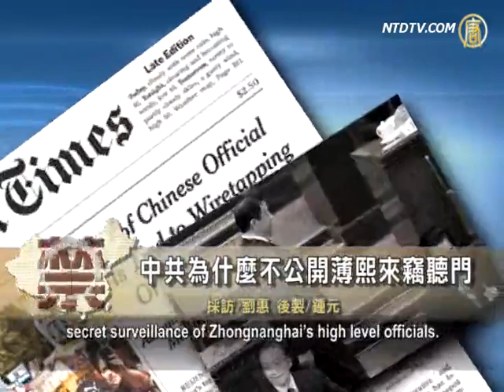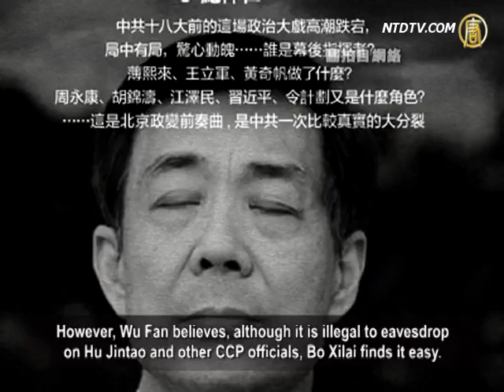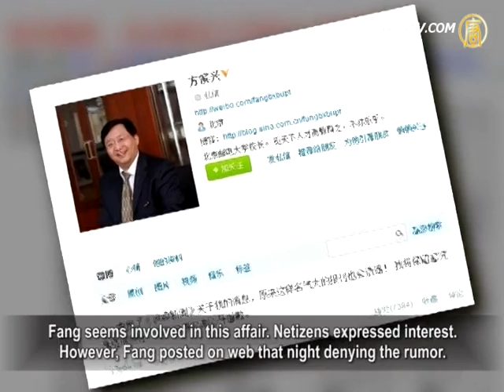Why doesn't CCP Expose Bo Xilai's Wiretapping Scandal?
A month ago, the wiretapping scandal of former Chongqing
Communist Party (CCP) Secretary Bo Xilai was exposed by New Tang Dynasty TV followed by other overseas Chinese medias.
Recently, western media has also started to report Bo Xilai's
eavesdropping on Hu Jintao and other high level CCP officials.
So why doesn't the CCP expose Bo Xilai's illegal spying
behavior?
Why has the CCP not handled this situation correctly and
why has Bo Xilai not been convicted? Let's look at expert's analysis.

On 26th April, The New York Times covered the Chongqing
official's spying activities and
secret surveillance of Zhongnanghai's high level officials.

It was reported that when China's top leader,
Hu Jintao picked up the telephone last August, special devices detected that he was being wiretapped.
More than a dozen people connected
to the CCP have confirmed this information.

However, the CCP has not publicized this particular crime of
Bo Xilai.
Law expert Yuan Hongbing and current affairs Commentator
Wu Fan believe the CCP would not make this wiretapping scandal public.

Law expert Yuan Hongbing: "The CCP itself operates like the
mafia. All the eavesdropping performed by the CCP on its citizens are illegal,
so Bo Xilai wiretapping Hu Jintao and Hu wiretapping
other citizens are all illegal activities.
Within the CCP, wiretapping has been a frequent phenomenon.

When Yang Shangkun eavesdropped on Chairman Mao,
it was a great purge to the cultural revolution.

Wu Fan: "Whatever Chongqing does, or what Hu Jintao does
and how the officials will monitor him are all internal secrets
of the CCP which won't be publicized, because of the issues
this will cause.
Revealing never ending scandals and washing of dirty laundry.

So they tell you this is a crime to spy on me, you don't have
rights to spy on me, only I can do that, now it's the opposite.
Hu Jintao has been on his guard right from the beginning."

Currently, many medias believe wiretapping is the reason
Bo Xilai was ousted.

However, Wu Fan believes, although it is illegal to eavesdrop
on Hu Jintao and other CCP officials, Bo Xilai finds it easy.
Wu Fan said breaching this rule on its own is not enough to
give a definitive conclusion or to convict Bo Xilai of a crime.
They must also find evidence of Bo Xilai's rebellion in the
army in order to convict him.

Wu Fan: "From information that has been released, the first
is the crime of rebellion, to knock down Xi Jinping.
This is the biggest one, and the U.S. has provided evidence by
Wang Lijun. This can convict Bo but they need more.
The second point is promoting Mao Zedong's ideologies, the
third is violation of rules, such as corruption.
To convict the biggest crime, [I'm] afraid that the corruption
charge would be the easiest one for people to accept."

Some scholars believe the reason the report concerning
wiretapping appears is down to international medias' lack of
understanding of the CCP's phone wiretapping discipline.
Reports said the Central Secrecy Bureau (similar to the FBI)
is responsible for wiretapping activities.
However even Bo Xilai's boss Zhou Yongkang does not have
the rights to or methods to listen in on high level CCP officials.

Former CCP intelligence official Li Fengzhi said the Central
Secrecy Bureau is not in charge of wiretapping.

Li Fengzhi: "The security system itself is a management
mechanism, it basically does not have active methods.
It is more like a civilian post organization without the
responsibility to wiretap.
Public Security and National Security are the two [in charge
of wiretapping].
[Bo Xilai] could have used some of his methods or ways to do
this, as long as he has someone suitable to help him.
The people he can trust can easily achieve it."

Global Free Information Movement founder, computer web
technology expert Dr. Zhang Xinyu revealed that
Wang Lijun made considerable efforts researching wiretapping
methods even earned a patent using the technology.
He used this to crack down on political opponents and
smash the black.

Zhang Xinyu: "In terms of wiretapping, Wang Lijun is an
expert.
For Bo Xilai to have such a person on his side (not just him)
but to have these experts, if he wants to listen in on Hu,
from a professional perspective, it's not very hard. After
smashing the black [they] got a lot of money.
He could buy equipment from other countries.
It is all achievable."

Report from Beijing by reporter Kato of Japanese newspaper
Daily Yomiuri released on Thursday stated the Central
Commission for Discipline Inspection arrested Fang Binxing
Dean of Beijing University of Posts and Telecommunications.
Fang seems involved in this affair. Netizens expressed interest.
However, Fang posted on web that night denying the rumor.